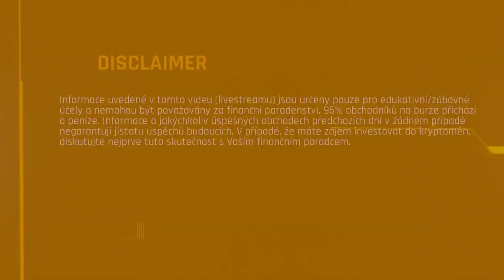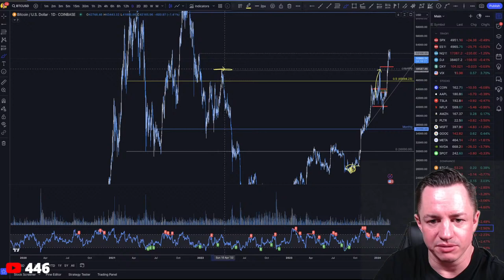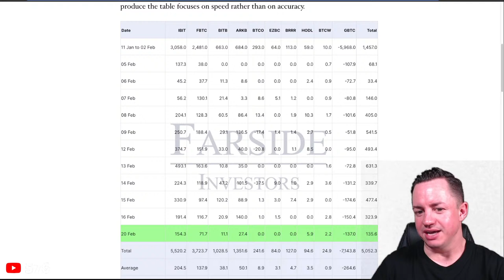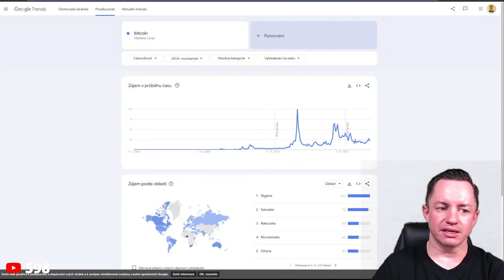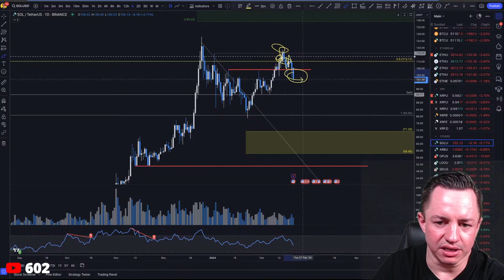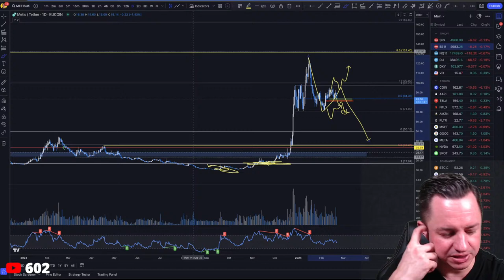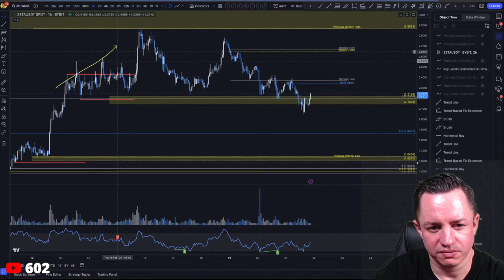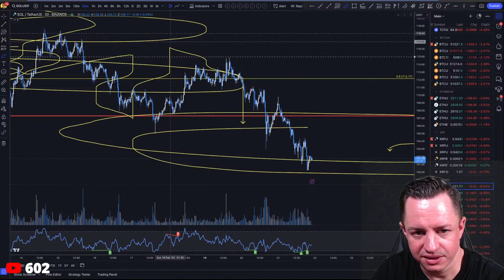POKRAČUJE BITCOIN NA ATH?